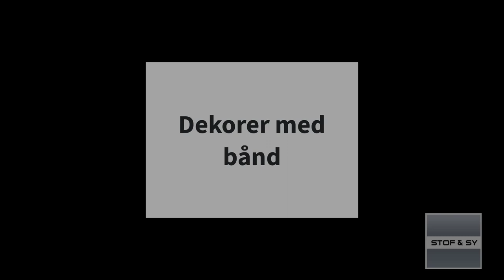Dekorer med bånd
Det er sjovt at dekorere med bånd.
Lene kommer i denne video med tips og trick til at undgå båndsalat.